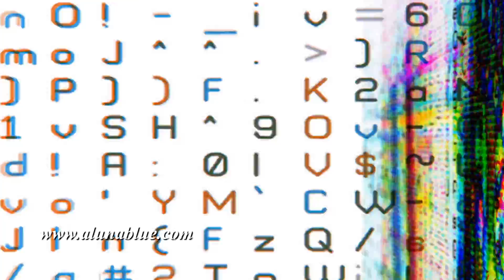Streaming Data Video Background 1029 HD, 4K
Video Background 1029 Streaming data and video flux (Loop).